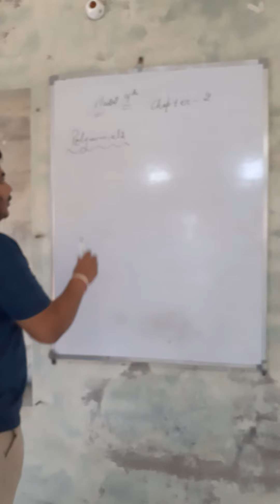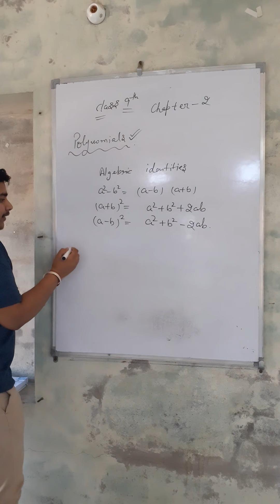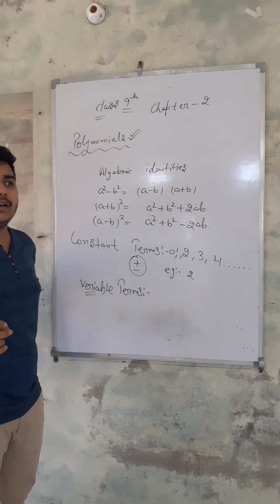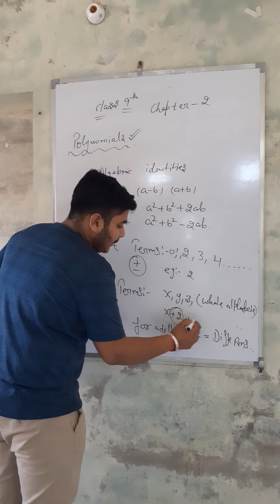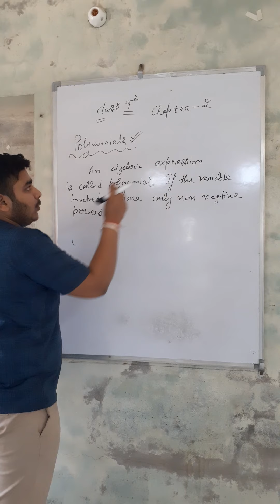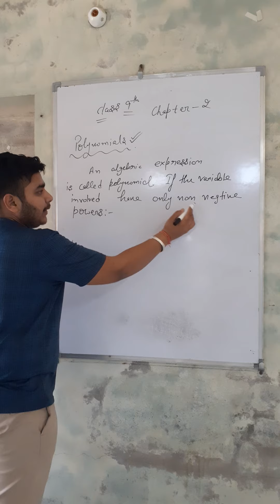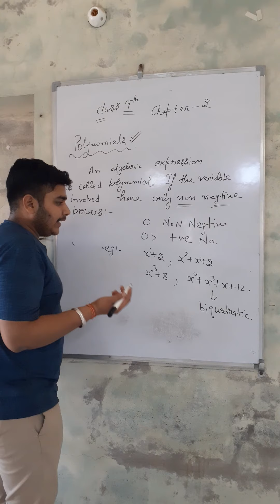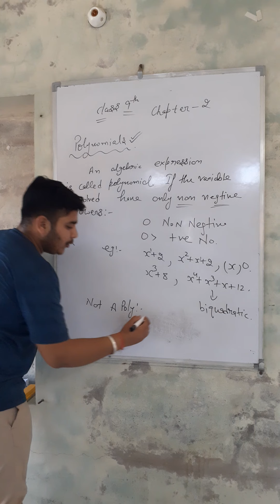9th Maths ch 2 NCERT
INTRODUCTION PART ONE